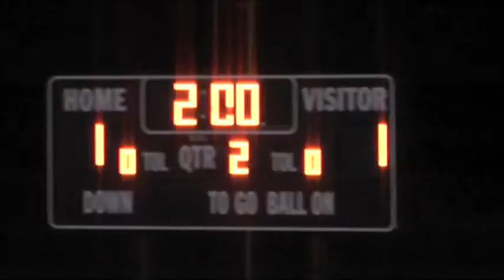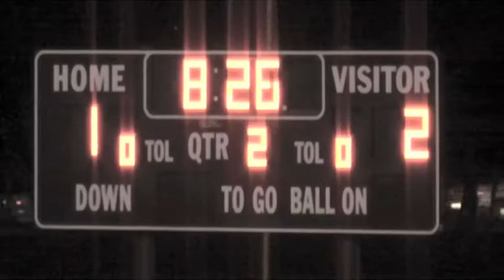Winning OT Goal VS LEX.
Less than two minutes into overtime VS a tough Lexington team - CM scores the winning goal and heads to the D-1 State Championship game!